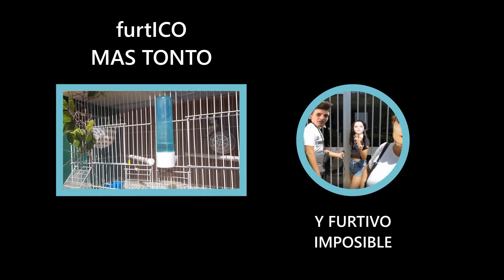El Canal De Loki - Polémica sobre el borrador animalista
Espartan@s he pensado que yo tb, a mi manera, debia opinar sobre este borrador que cada uno lo ha tergiversado como mejor le conviene en su beneficio. Un Abrazo a tod@s.